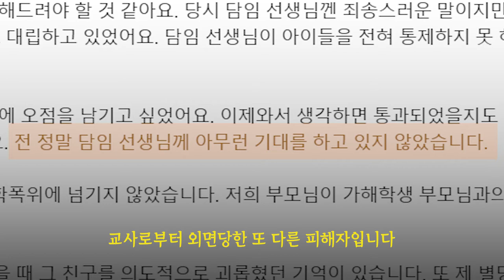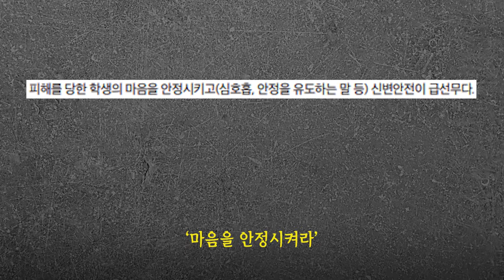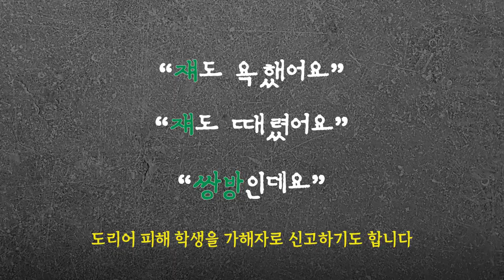[단비가 간다] 학폭 피해 호소해도 선생님은 ‘묵묵부답’ - 한국일보 제2회 기획취재물 공모전 당선작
이른바 ‘학폭 미투’가 이어지고 있는 가운데, 2021년 현재 학교폭력의 심각성이 다시 수면 위로 올랐다. [단비뉴스] 학폭취재팀은 피해 학생이 소외되는 학교폭력 현실을 조명하고, 미흡한 제도를 살펴봤다. 이 시리즈는 [한국일보] 주최 제2회 기획취재물 공모전에서 학생 부문 우수상으로 선정됐고, [한국일보] 지면과 홈페이지를 비롯해 네이버 뉴스에 3주에 걸쳐 보도됐다. 일부 내용을 보완해 단비뉴스에 게재한다.

본 영상은 시리즈 두번째 기사의 일부다.

(제작 : 신현우 PD, 이나경 기자 / 취재 : 강주영 김신영 김주원 이나경 기자, 신현우 PD / 내레이션 : 이나경 기자)